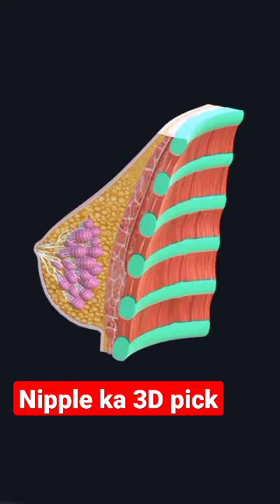Nipple 3D cutting pick || anatomy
human anatomy
nipple 3D pick
female reproductive organs 3D pick
male reproductive organs 3D pick
human lungs 3D pick